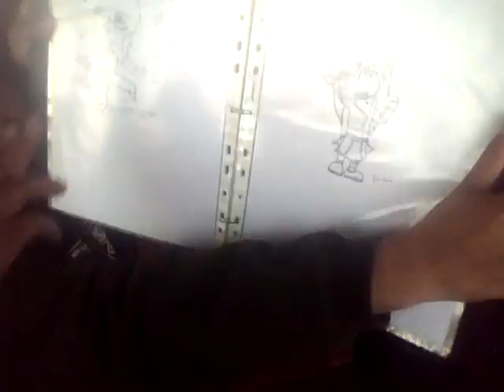IST VIGIL 2010